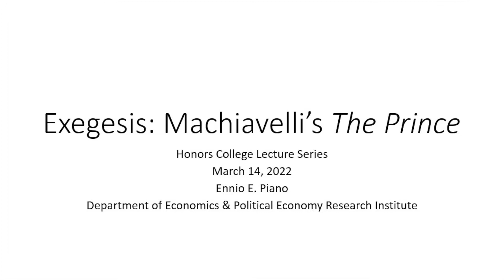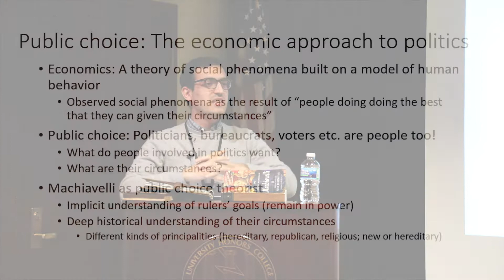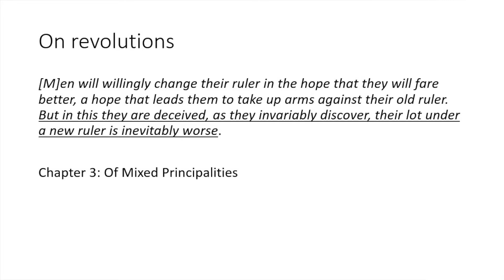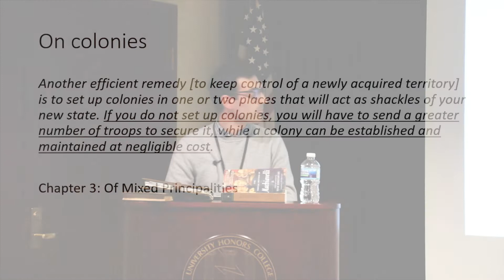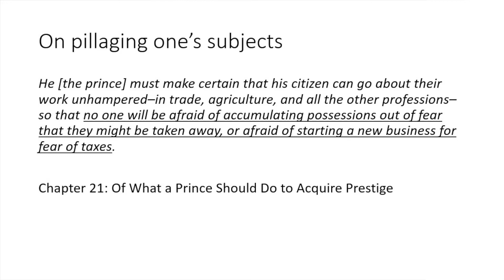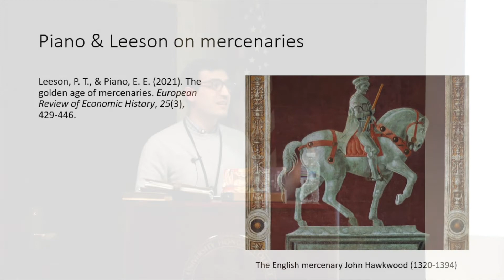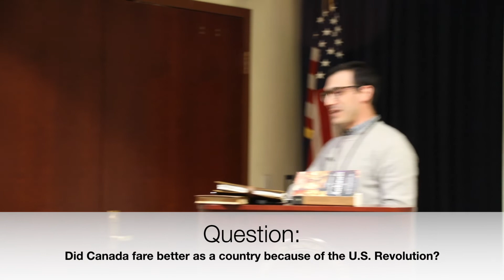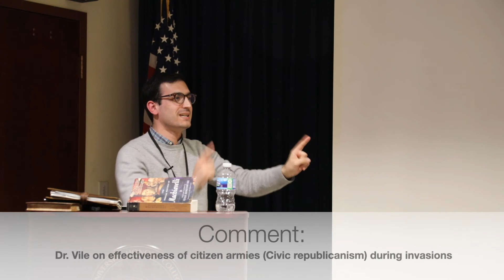Dr. Ennio Piano: Machiavelli's Prince as a Rational Political Actor - MTSU Honors Lecture Series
MTSU economics scholar Ennio Piano, Ph.D., provides a scholarly interpretation of Niccolò Machiavelli's Il Principe (The Prince) as part of the Exegesis Spring 2022 Honors College Lecture Series at Middle Tennessee State University.

As The Prince provides several case studies from Roman history and contemporary Italian politics, Piano analyzes the text through the lens of public choice economics and focuses on Machiavelli’s hypothesis on the successes and failures of rulers who want to maintain power.

Piano's lecture on March 14, 2022, featured a hands-on exhibit of the 1640 first English edition of “The Prince,” on loan from The Remnant Trust, Inc. collection of historic texts.First appearing in 1513, Machiavelli's Prince was written in response to the troubled conditions and dissonance in Italy. Machiavelli developed a practical examination and guide of how power should function for ruling the people. The Prince is considered to be one of the foundational works of modern political philosophy and a classic work of political science.

Piano is an Assistant Professor of Economics at MTSU and a faculty member of the Political Economy Research Institute (PERI). He studies the organization of incentives in a variety of contexts, from 19th-century armies to motorcycle gangs, from high-end restaurants to Renaissance art markets.